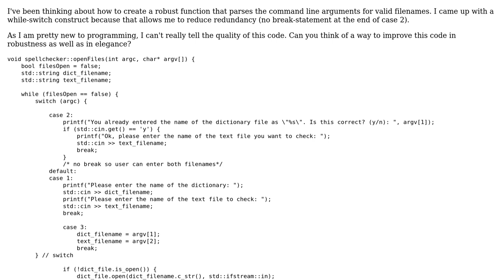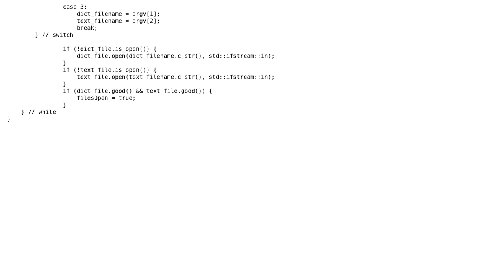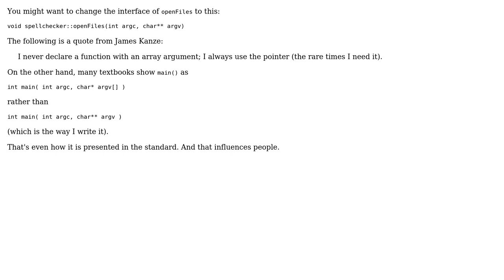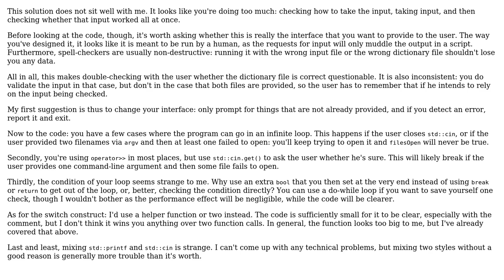Code Review: Parsing argv with while-switch construct (2 Solutions!!)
Code Review: Parsing argv with while-switch construct

With thanks & praise to God, and with thanks to the many people who have made this project possible! | Content (except music & images) licensed under CC BY-SA | Music | Images & others | With thanks to user wood_brian user Jamal user dev-random user Anton Golov and the Stack Exchange Network Trademarks are property of their respective owners. You are responsible for your own actions.